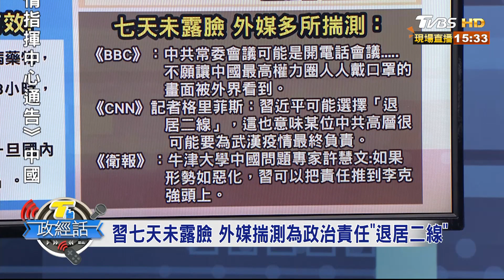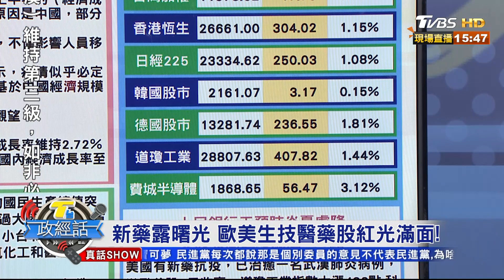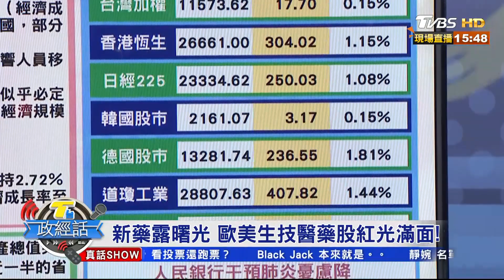習近平"神隱"七天後 首露臉！ 會見柬埔寨總理 【T台政經話】 20200206